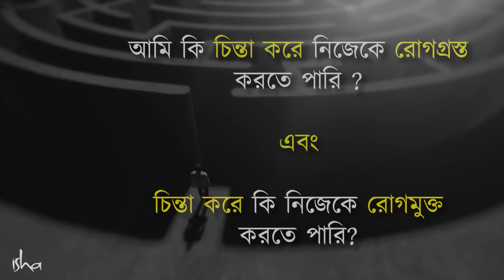শুধু শক্তিশালী চিন্তার দ্বারাই কি রোগ মুক্তি সম্ভব? | Does The Mind Have The Power To Cure?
অতিরিক্ত চিন্তা করে শরীরে বিভিন্ন রকম রোগ হয় সেটা তো আমাদের সকলেরই জানা। আর শরীরে কোন রকম রোগ হলে সেটা আমাদের মনেও বেশ প্রভাব ফেলে। শরীর আর মন যদি একে অপরের সাথে এতটাই জড়িয়ে থাকে তাহলে শক্তিশালী চিন্তার দ্বারা শরীরে সৃষ্টি হওয়া রোগ কি সারিয়ে ফেলা সম্ভব? দেখুন সদগুরু  কি বলছেন এই প্রসঙ্গে।